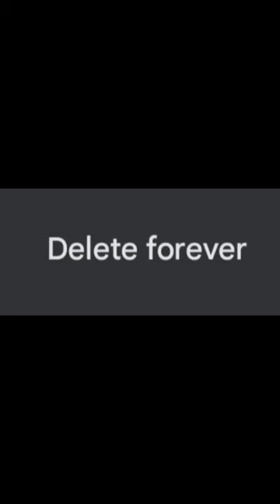Release Coyote vs Acme